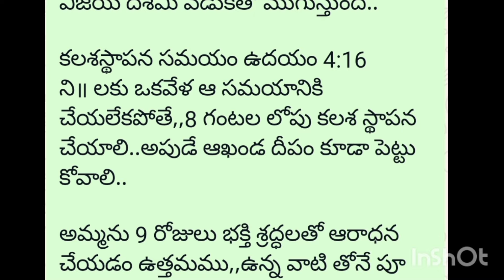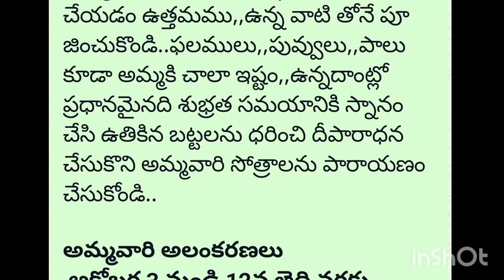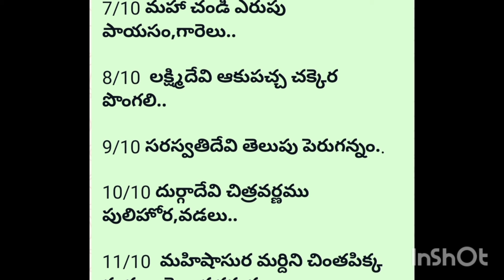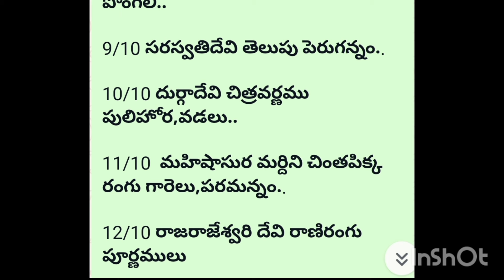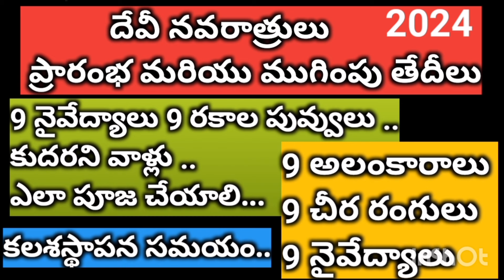Devi navaratri 2024 dates/2024 Dasara Navaratrulu starting and ending dates /navaratri alankaranalu